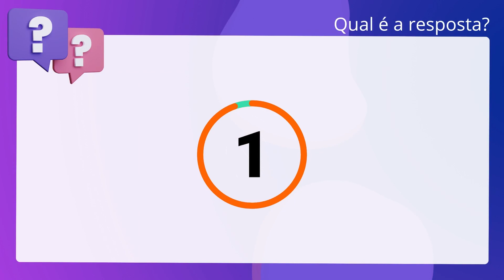QScon Direito: [Art. 90, LC Municipal 701/2021 - POA] Texto de Lei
De acordo com a. inciso quinquagésimo: Municipal 701/2012 (Procuradoria-Geral do Município de Porto. Alegre), é correto afirmar que o inquérito administrativo, de natureza. investigativa e com caráter reservado, poderá ser instaurado pelo. Corregedor-Geral, de ofício, ou por provocação do Procurador-Geral do Município. ou do Conselho Superior.

Gabarito: Verdadeiro